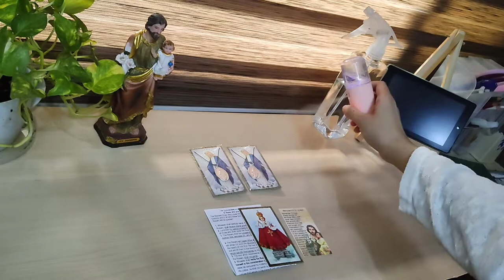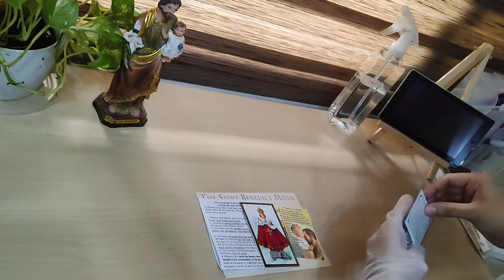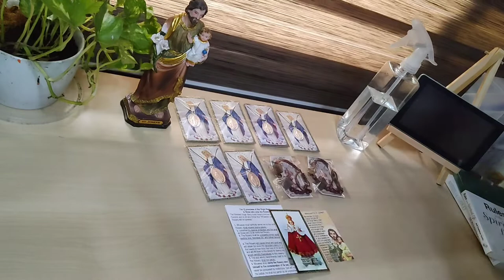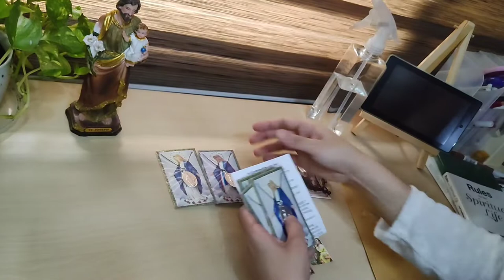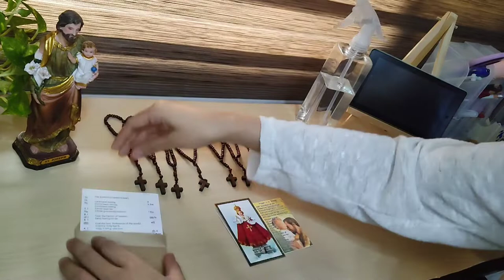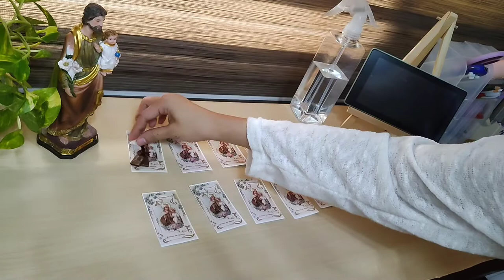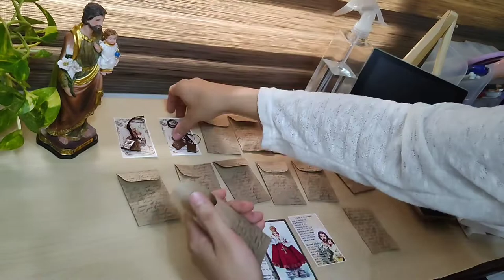orders dedicated to Sto Nino- 01-15-17-2022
Norielene 0:04 and 1:19
Michelle 2:31
Emilda 3:45 and 4:48
Cora 5:35

We would also thank you for bearing patiently with us. Many of our items are still out of stock. We will do our best to make more for you.